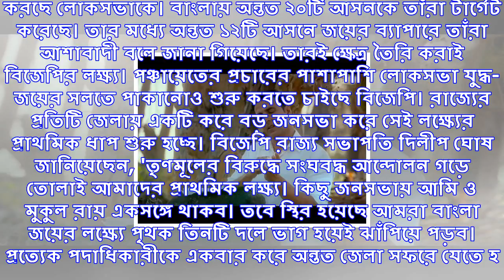এবার বাংলা 'পাখির চোখ', বিজেপিতে 'বিভাজন'-এর নয়া কৌশল মুকুল-দিলীপের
মোদীর রাজ্যে যুদ্ধ শেষ। এবার যুদ্ধ শুরু বাংলায়। গুজরাট ভোটের ফল বেরনোর পর বাংলার গ্রাম দখলে প্রতিটি ...